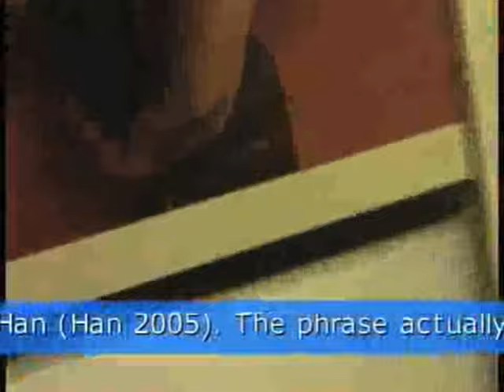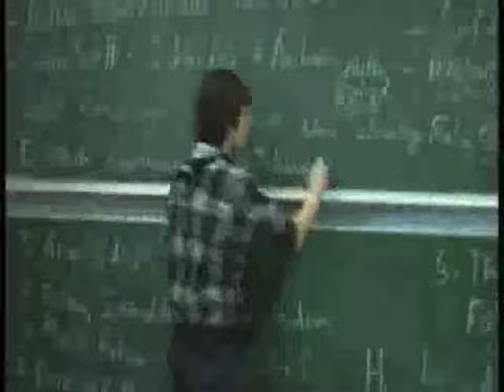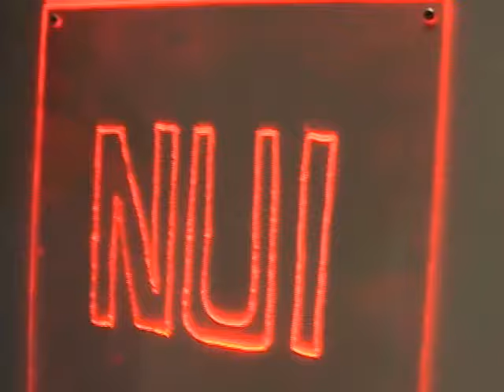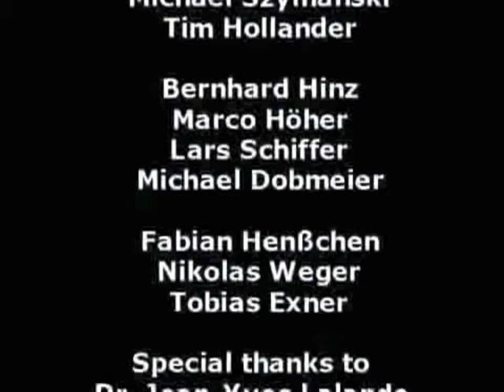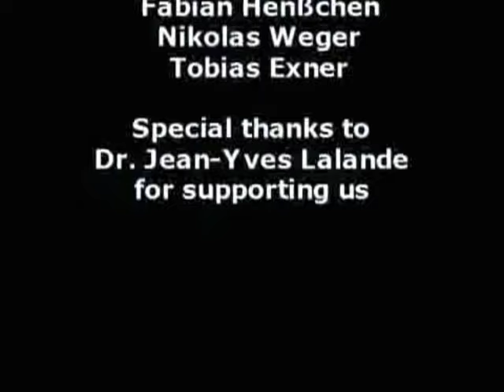Building a Natural User Interface in 4 days - Georg Simon Ohm Schule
Here we show how to build a Multitouch Touchscreen Interface in 4 Days.